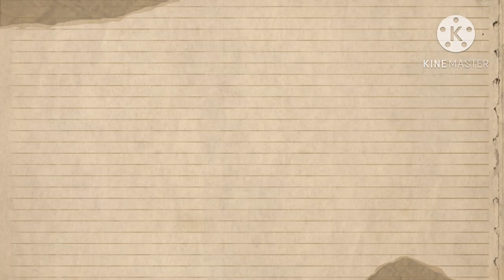Jurrien Timber First Day at Arsenal!🔥Jurrien Timber Announment & Presentation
Jurrien Timber First Day at Arsenal!🔥Jurrien Timber Announment & Presentation Jurrien Timber to Arsenal Arsenal News today
So Netherlands international Jurrien Timber has joined Arsenal from Ajax on a long-term contract.
The 22-year-old defender was a key member of the Ajax team, where he made 121 senior appearances in all competitions, winning two league titles and a Dutch Cup during his time with the Amsterdam side.
He arrived at Arsenal today and has officially been announced as our new signing
Arteta and Edu Gasper were there to welcome him at the club’s training base . Club legends Jack Wilshere and  Per Mertesacker  were equally there to welcome the defender . On joining the club he said : “I’ve always been a fan of Arsenal. It was because of my brothers. They were always Arsenal fans, and I just loved seeing Arsenal play. They had big players, the way they played, the style. I just love the club.
I liked watching Robin van Persie of course, and Thierry Henry. They were my favourite players.”
The wait is over , our new man is here ! Welcome to Arsenal Timber enjoy your stay at the Emirates. Best wishes
Declan Rice Jurrien Timber
Sacha Boey News Today
Sacha Boey Transfer
Sacha Boey Fabrizio Romano
Sacha Boey Today